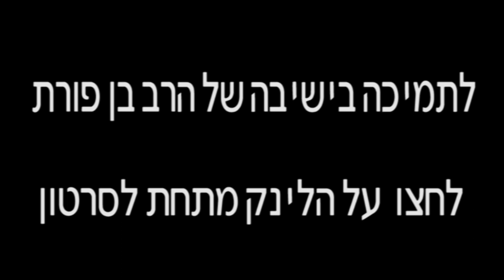הרב יוסף בן פורת - לעבור מחילול השם לקידוש השם ברגע - ספר מסילת ישרים שיעור 42